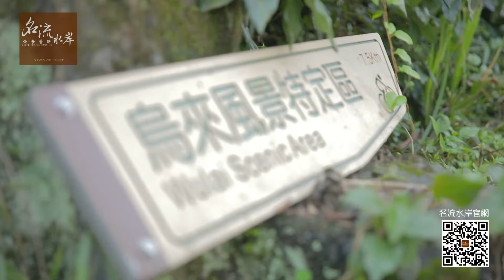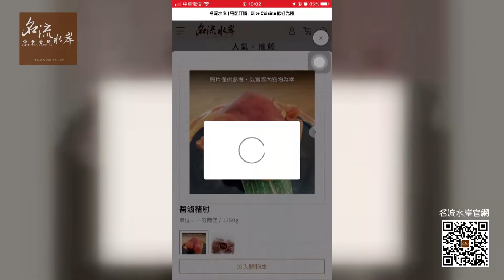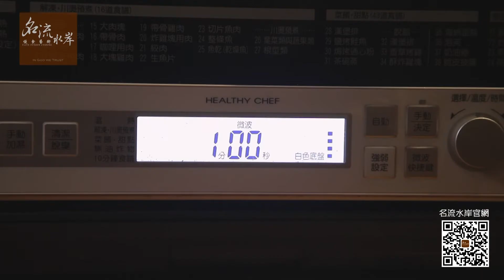名流水岸慢食藝術-新店館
週六上午11:30~12:00在東風衛視37頻道播出